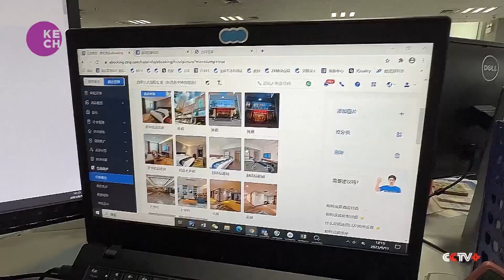Surge in Travel Demand in China Ahead of National Day Holiday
Flight ticket searches have doubled compared to the same period in 2022, indicating a strong desire among Chinese travellers to explore both domestic and international destinations. The resumption of group tours to 78 countries has further fuelled interest in outbound travel, with popular destinations including Thailand, the United Kingdom, and Australia.